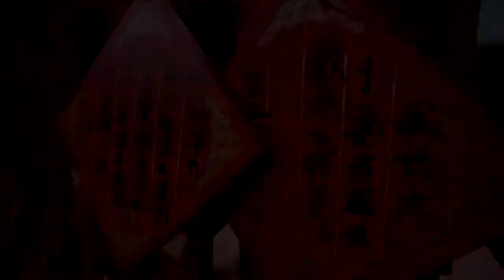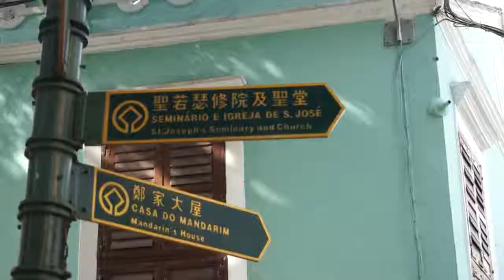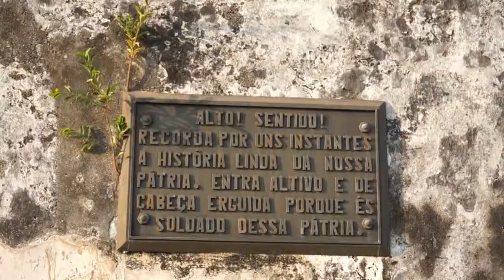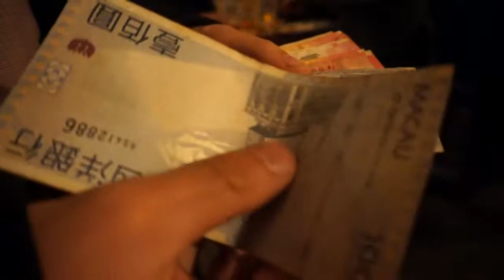C'est du Chinois mise tout sur Macao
Faites vos jeux ! C'est du Chinois est à Macao pour vous faire découvrir cette ancienne enclave portugaise devenue l'eldorado des joueurs de casino.